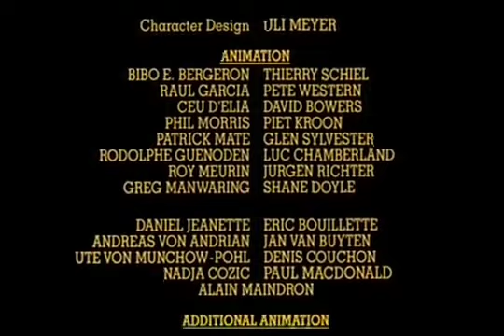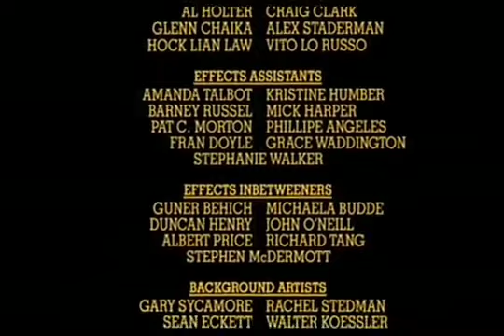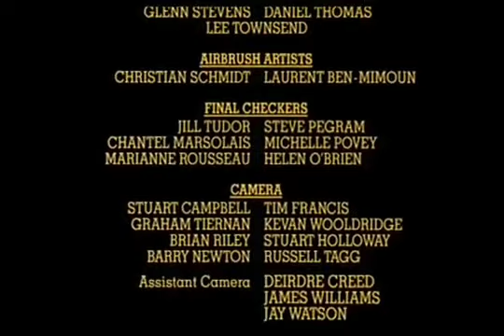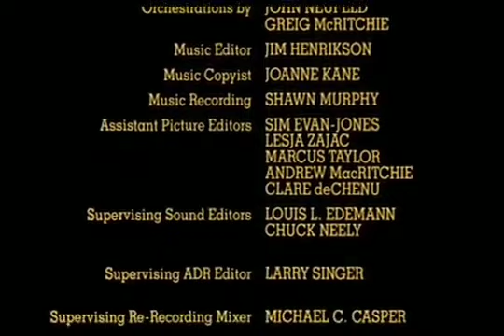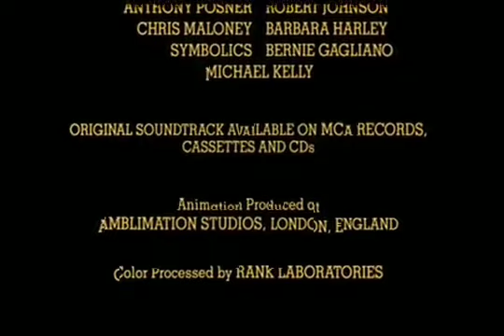An American tail fievel Goes West 1991 end credits